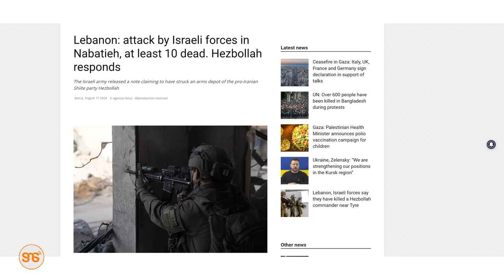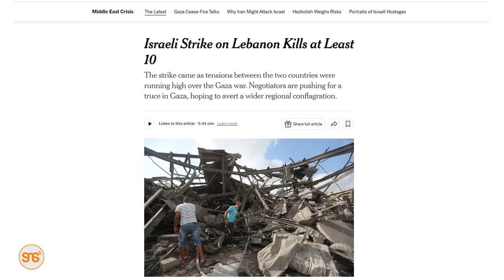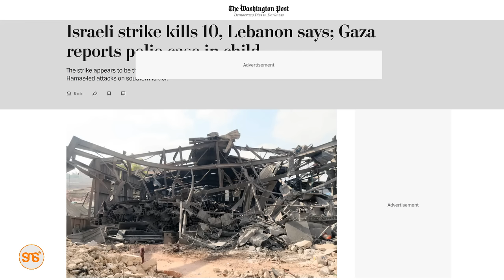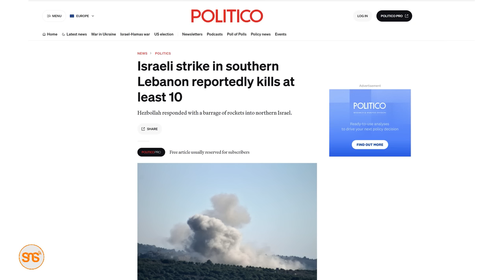ISRAEL yaishambulia LEBANON na kuua watu 10, Hezbollah yajibu